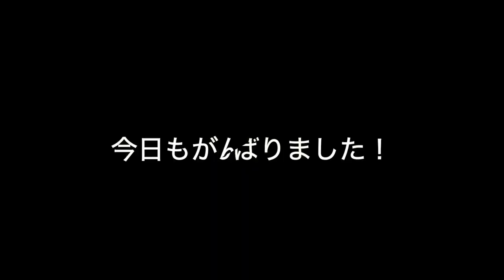Labrador puppy 130days old♪ラブラドールレトリーバーの子犬・生後130日目・ブラック♀子犬グーちゃんです。両親ともにディスクドッグのチャンピオンの血を受け継ぐ、期待の新星です